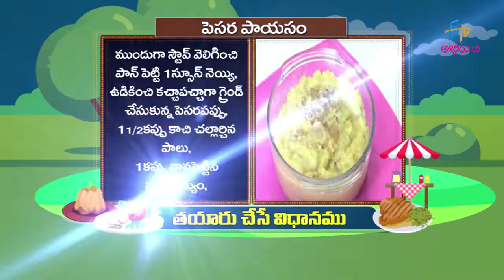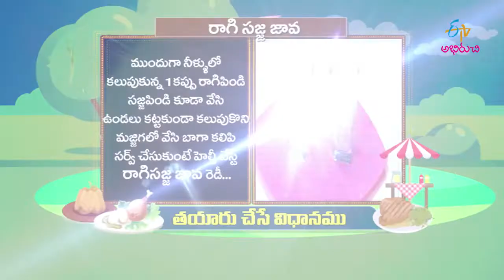Pesara Payasam | Prayana Phalaharalu | 16th May 2019 | Full Episode | ETV Abhiruchi